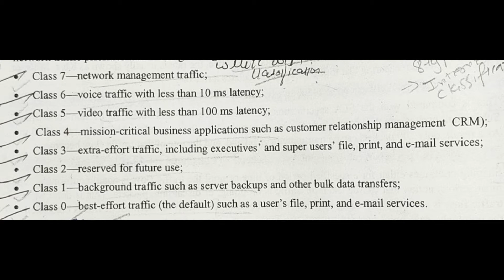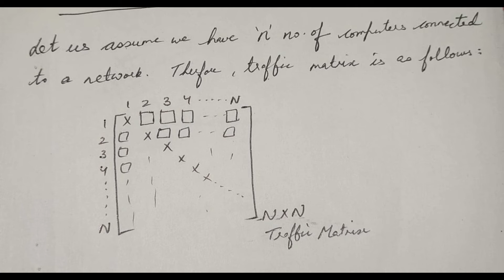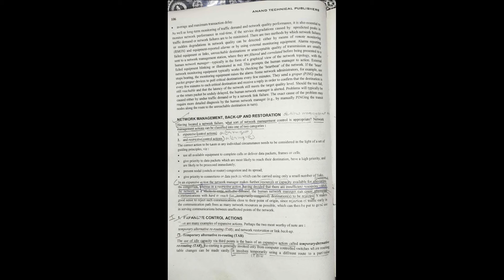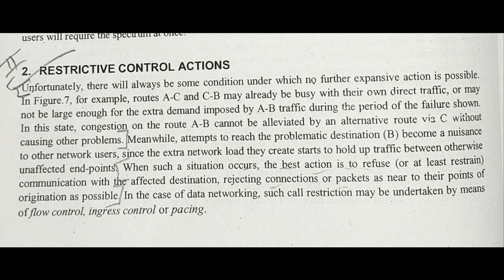Topic 25: Network Performance Modelling